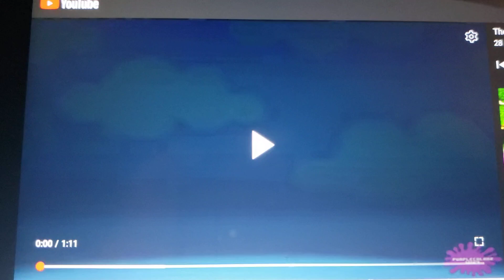tb sx lgl pl ytp 4 pt 8